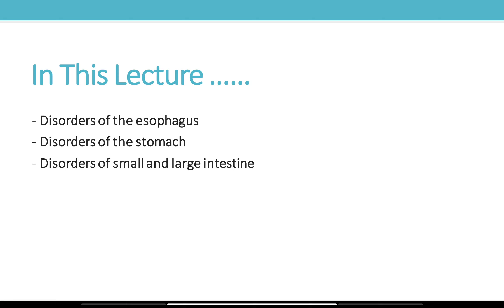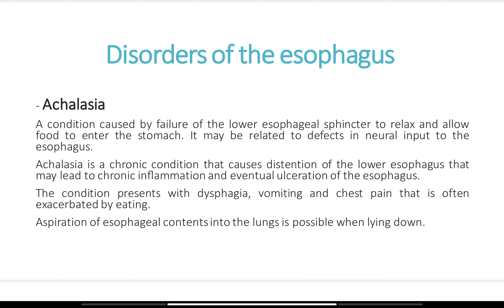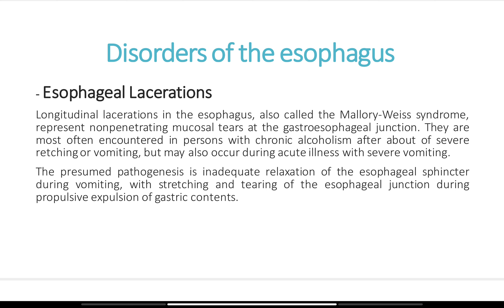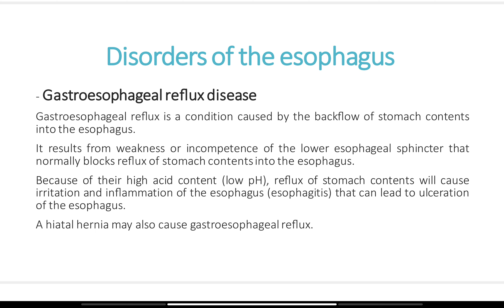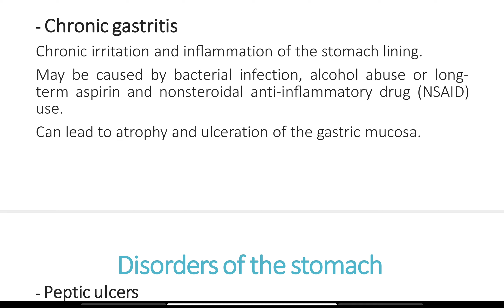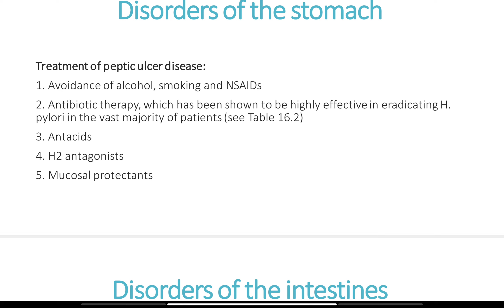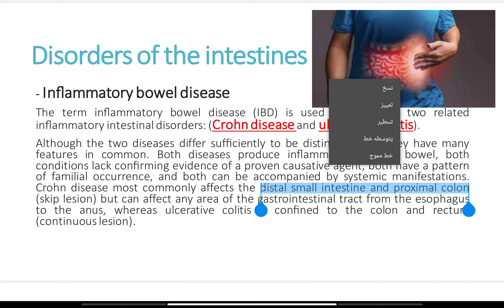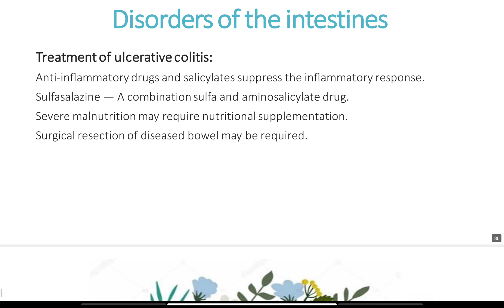باثو نظري محاضرة 11 [ GIT disorders part 1 ]د.داليا